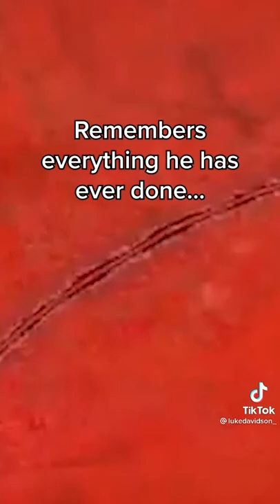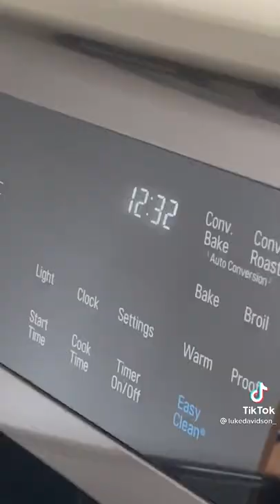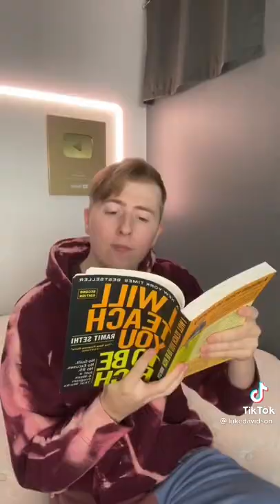Luke Davidson - Mother and Son - BEST Tiktok Compilation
Luke Davidson Tiktok Compilation 2022